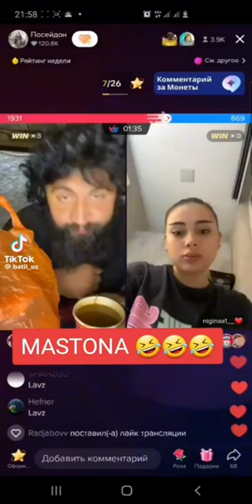Chingiz va Niginadan Yangi trent MASTONA